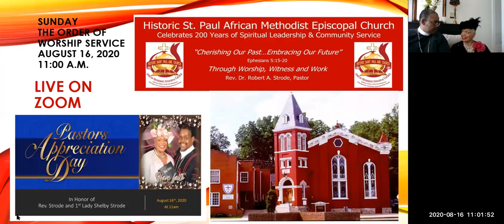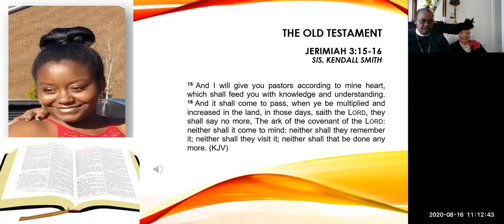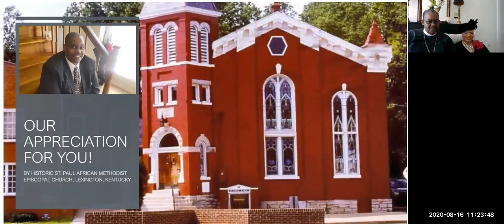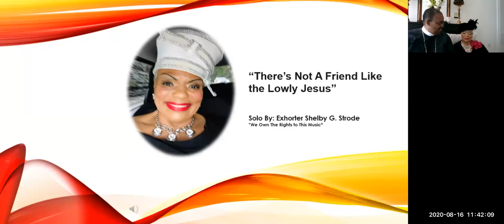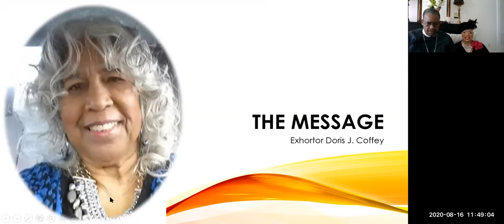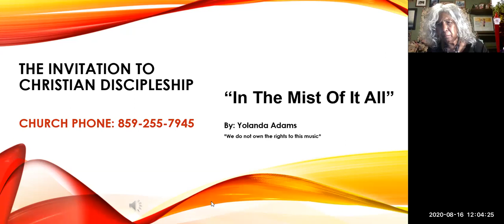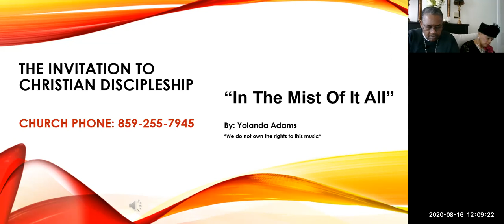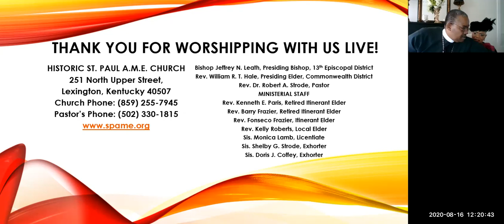We do not own the rights to the music - 2020 Aug 16 Sunday Pastor Appreciation Service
2020 Aug 16 Sunday Pastor Appreciation Service
Rev. Dr. Robert A. Strode - Pastor